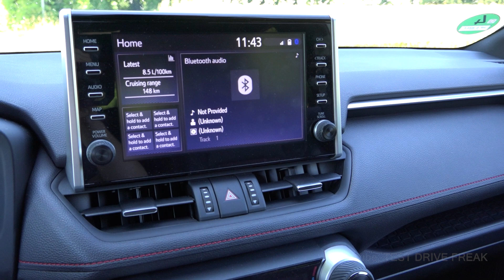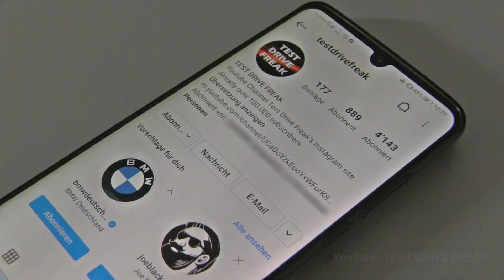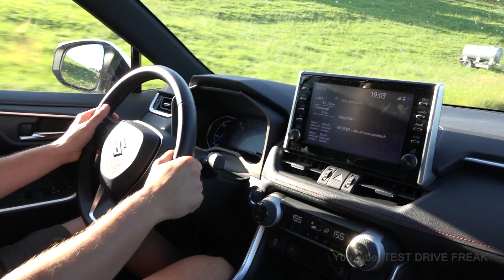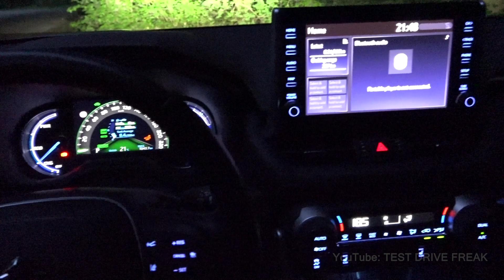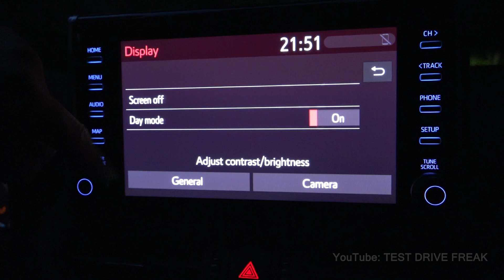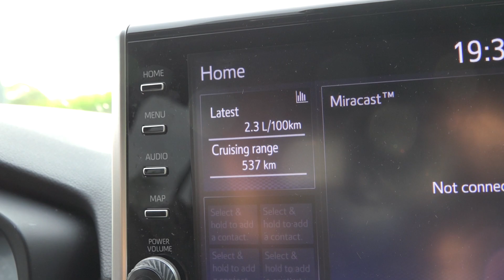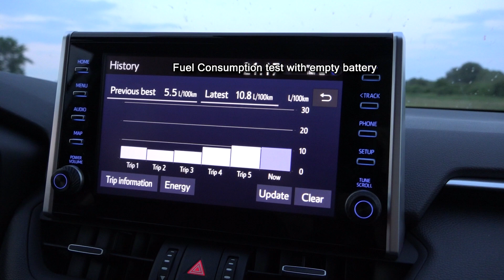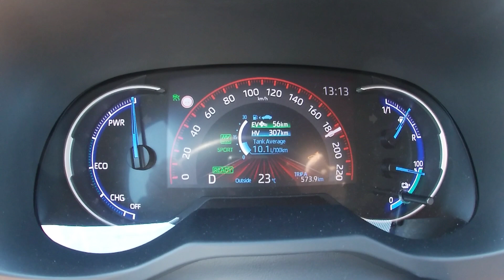2021 Suzuki Across Comfort+ CVT Plug in Hybrid (306 PS) TEST DRIVE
Amazon (DE)

Thanks to Suzuki Germany for this Suzuki Across Comfort+ CVT Plug in Hybrid

2021 Suzuki Across Comfort+ CVT Plug in Hybrid
225 kW / 302 HP / 306 PS
2.5L Petrol Engine + Plug in Hybrid
2487 cm3 / 151.7 CUI + 18.1 kWh Battery
4-Cylinder + 2 electric engine
227+391 Nm / 167+288 ft-lb
CVT Automatic